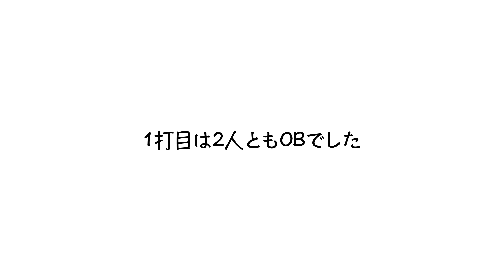山陽小野田市編「中村アナ①江汐公園編1」【山口つながるキャラバン】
ＫＲＹアナウンサーが、のぼり１本を持ち、県内各市町にお邪魔。
そこで出会ったみなさんに直接ＣＭ出演を交渉します。
どんな出会いが待っているのか？
目指すは山口県旧５６市町村すべてで撮影し、
一人でも多くの山口県民をテレビでご紹介しようという企画です！

今回は、『わくわくサンデー』担当の中村衣里アナウンサーが参加し、県南西部の山陽小野田市を訪問しました。